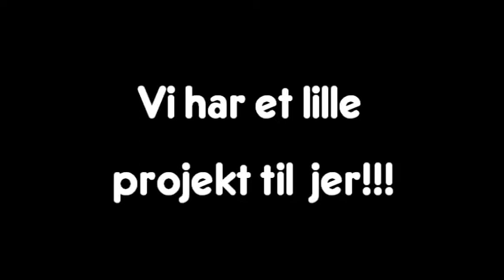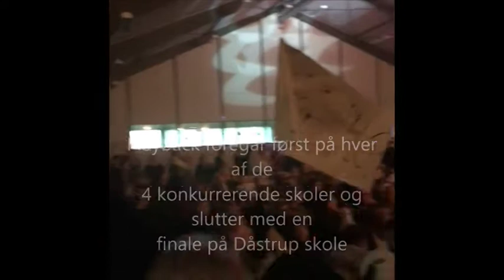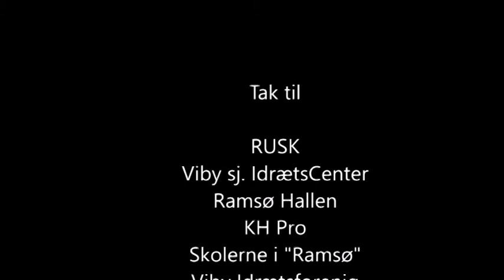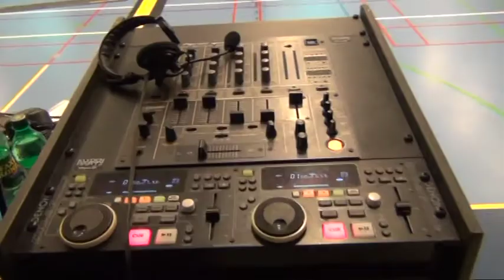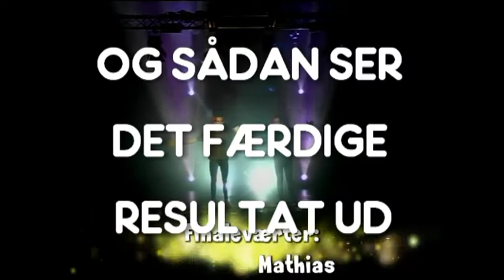Playback Roskilde Syd 2019 - Undervisningesvideo til KØR 10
Playback er en sang/musik konkurrence mellem skolerne i den sydlige del af Roskilde Kommune. En konkurrence hvor de 3 bedste hold/klasser fra hver skole mødes i Playbackfinalen. Konkurrencen har eksisteret siden 1991